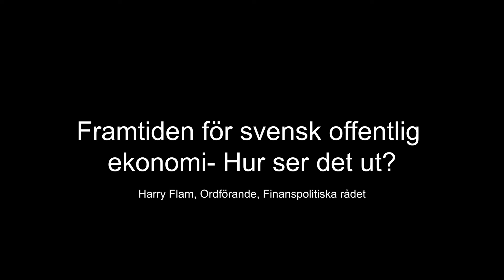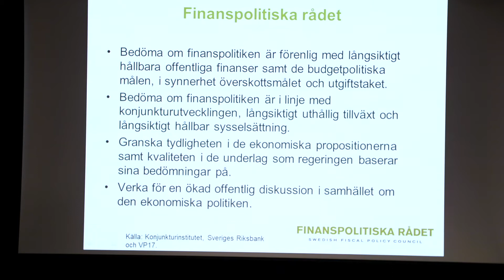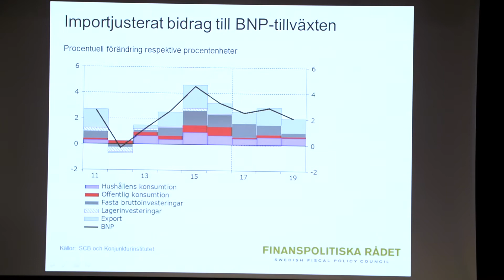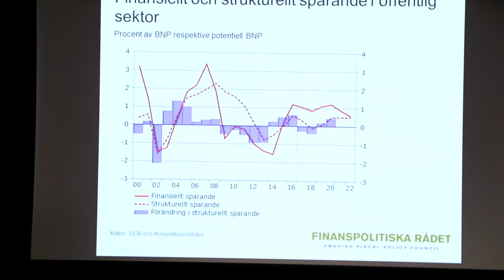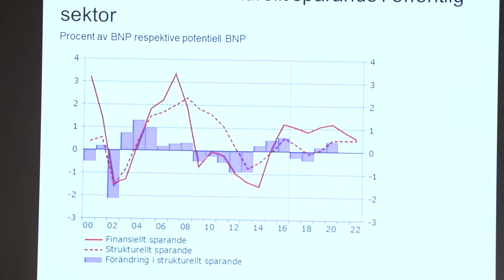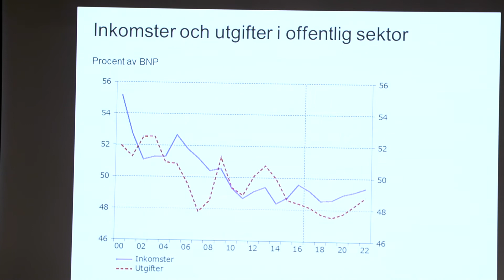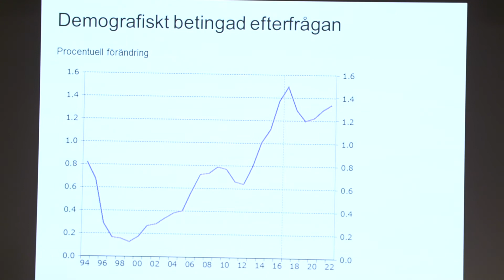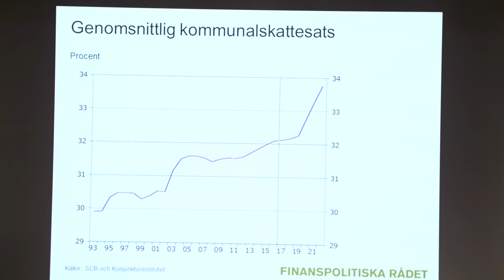OE 2 6 Framtiden för svensk o entlig ekonomi Hur ser det ut